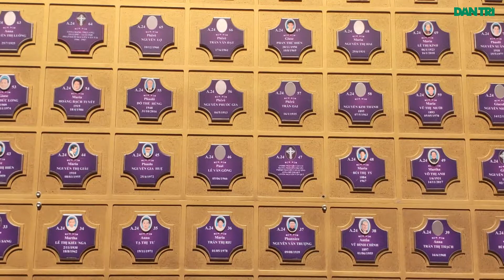Nhà Thờ Tân Định khiến du khách không thể bỏ qua khi tới Sài Gòn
Nhà thờ Tân Định được sơn màu hồng khiến du khách không thể bỏ qua khi ghé thăm Sài Gòn